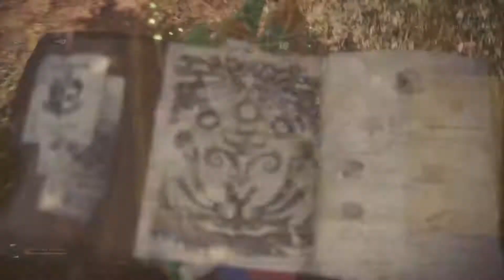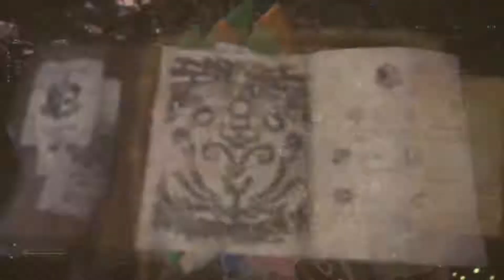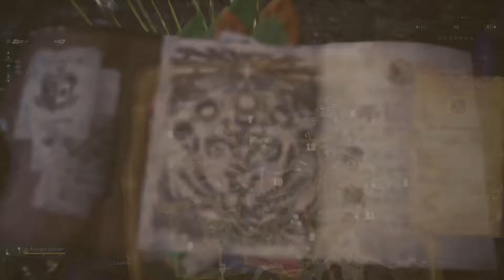Chronicles of Geralt Monster Hunter World Ancient Leshen